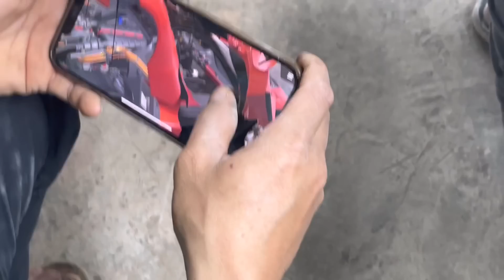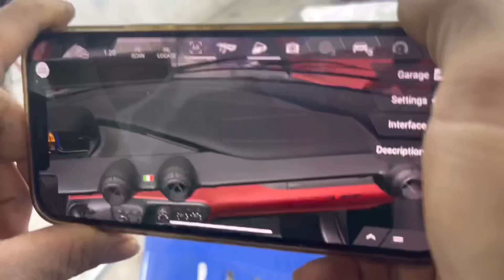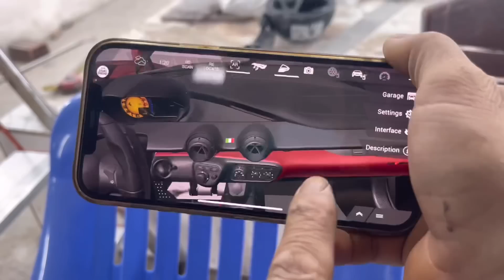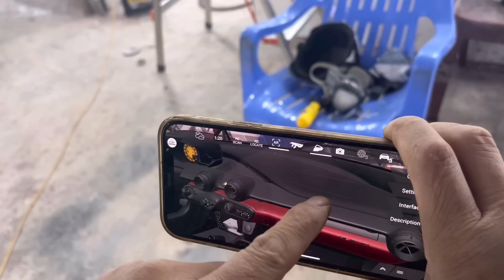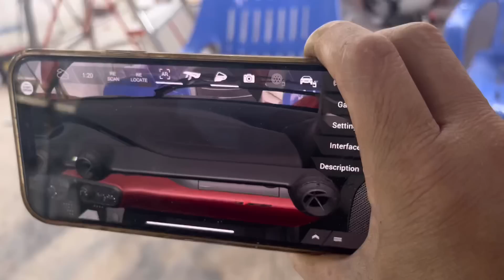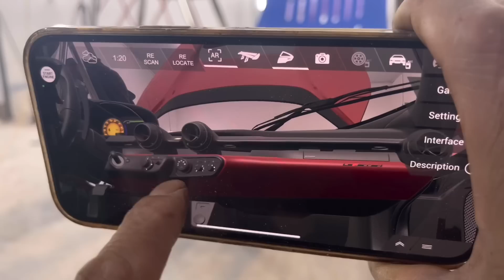Đèn tín hiệu ferrari vừa nhận